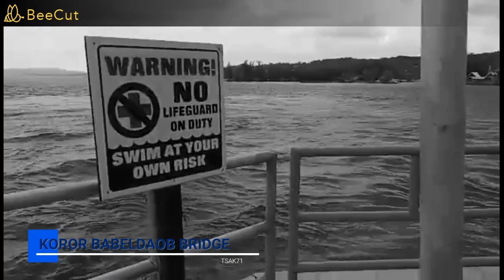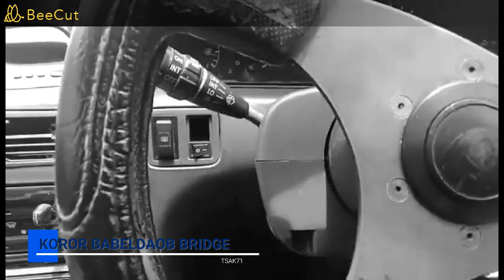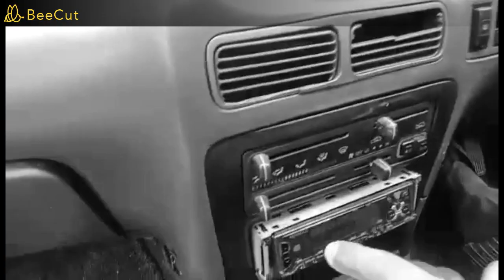KB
When you step on a high place, don't you look farther and see?
The vantage point is better.
Likewise in our lives, when you increase your abilities, you can look and see farther.
It is clearer and easier for you to see how you will achieve your goals or dreams.
What skills can you learn today?

Transform | Take Part | Take Action
FREE & RICH REVOLUTION